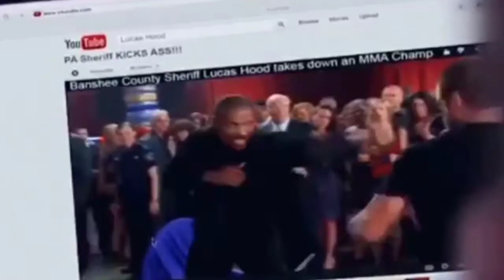Banshee Lucas Hood/ Novacaine by Hidden Citizen ft Tim Halperin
Fair use is one of the limitations to copyright intended to balance the interests of copyright holders with the public interest in the wider distribution and use of creative works by allowing as a defense to copyright infringement claims certain limited uses that might otherwise be considered infringement.